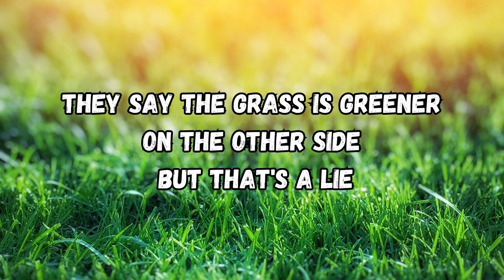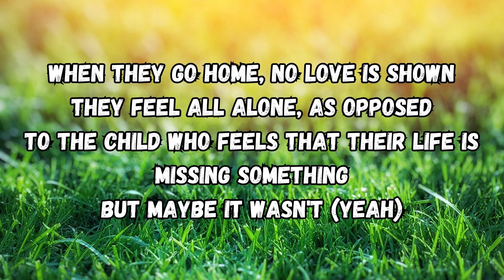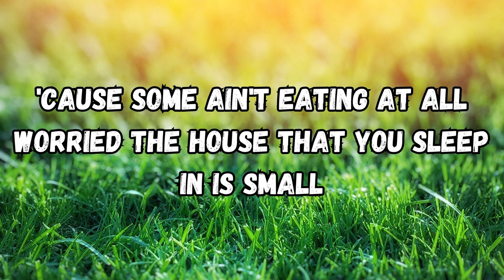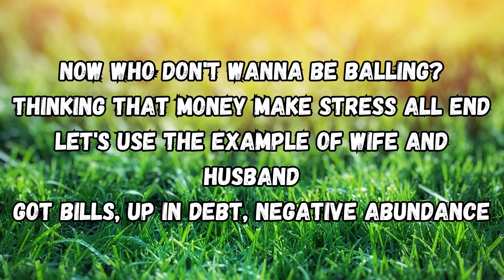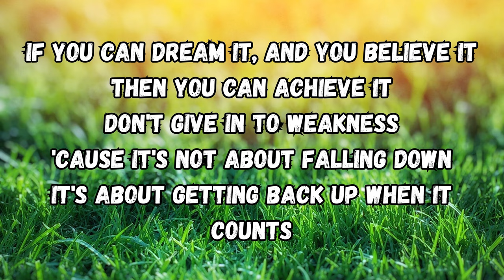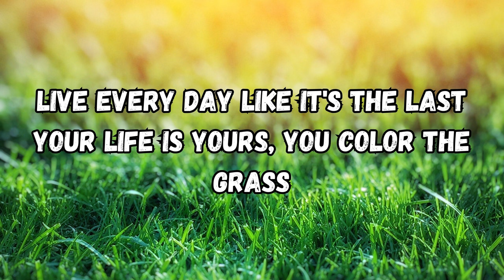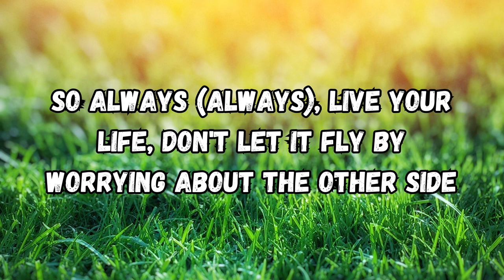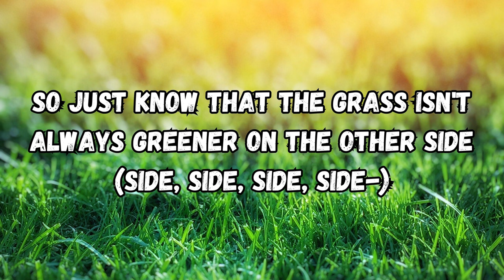Funnel Vision - The Other Side (Greener Grass) - Lyric Video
The official lyric video I made for "The Other Side (Greener Grass)," by Funnel Vision!

Check out @FVFAMILY
Check out @fgteev
Check out @IntellVEVO

Lyric video by @mattofficialstudios